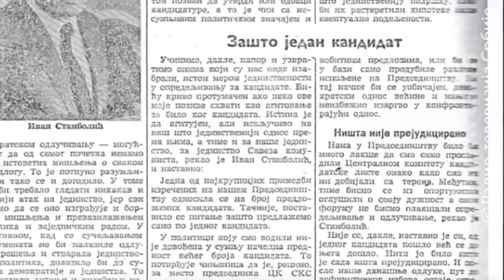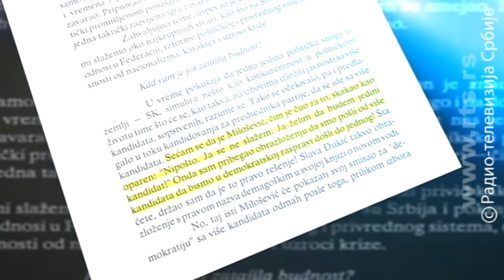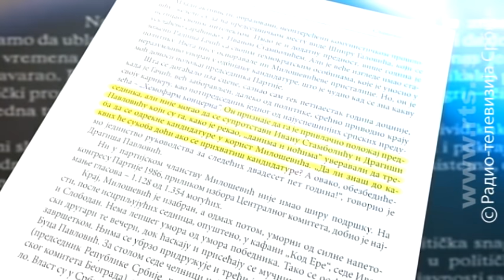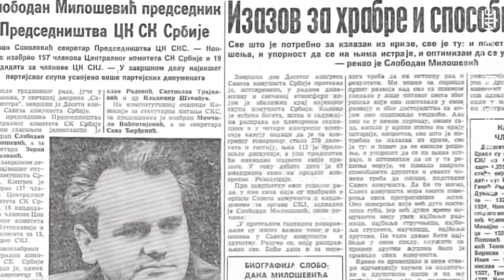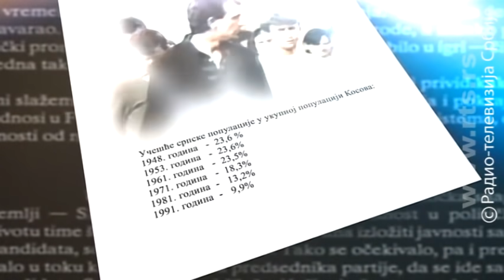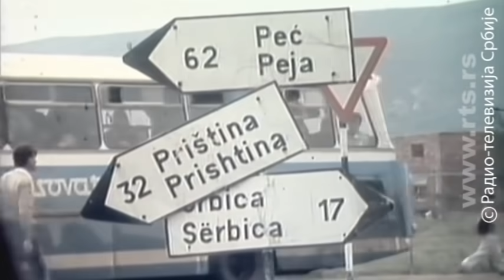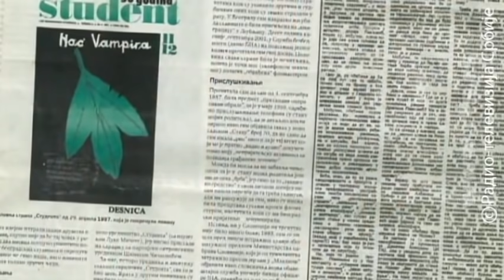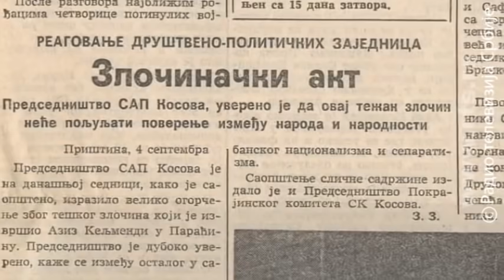Osma sednica: Rađanje vođe (prvi deo)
Zašto je Ivan Stambolić godinu i po dana pre Osme sednice insisitirao da ga njegov prijatelj i bliski saradnik Slobodan Milošević nasledi na funkciji šefa srpskih komunista i šta kažu oni koji su se tome otvoreno protivili

Zbog čega su ti partijski izbori 1986. obeleženi velikim sukobima i ko nije dozvolio da, osim Miloševića, bude još kandidata za predsednika Predsedništva CK SK Srbije? Šta se promenilo od Miloševićevog boravka u Kosovu Polju i poruke Srbima "Niko ne sme da vas bije"?

Da li su u osnovi razmimoilaženja Miloševića i Stambolića različiti koncepti u rešavanju kosovskog pitanja ili je ta tema bila sredstvo za unutarpartijski obračun? Kako je tragedija u paraćinskoj kasarni kada je Albanac Aziz Keljmendi ubio četvoricu vojnika ubrzala rasplet u vrhu Partije. Da li je Dragiša Pavlović, predsednik Gradskog komiteta SK Beograda, prekršio hijerarhijska pravila u Savezu komunista javnim upozorenjima da se pitanje Kosova ne rešava "olako obećanom brzinom".

Kakva je bila uloga jednog Stambolićevog pisma u odluci članova CK kojoj će se strani prikloniti. Da li je jedan glas prevagnuo na ključnoj zatvorenoj sednici Predsedništva CK SK Srbije održanoj uoči Osme sednice? Zašto su i federalne partijske vlasti podržale Miloševića u sukobu sa Stambolićem i da li bi novija istorija Srbije i Jugoslavije bila drugačija da je ishod te sednice bio drugačiji?

U dve epizode, u trajanju od po 55 minuta, dokumentarne emisije "Rađanje vođe" i "Rat drugova", prikazujemo i najvažnije detalje sa Osme sednice koju je Televizija Beograd tada uživo prenosila (23.9. i 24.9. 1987. godine). O ključnim pitanjima 30 godina posle govore neki od tadašnjih učesnika: Ljubinka Trgovčević, Azem Vlasi, Radoš Smiljković, Desimir Jeftić, Borisav Jović ...

Među dvadesetak sagovornika su i novinari i naučni istraživači koji su se bavili Osmom sednicom i Miloševićevim usponom.

Autorka emisije Svetlana Janićijević, montažer Boško Novaković, snimatelj Dušan Živković, producent Dragica Barović.